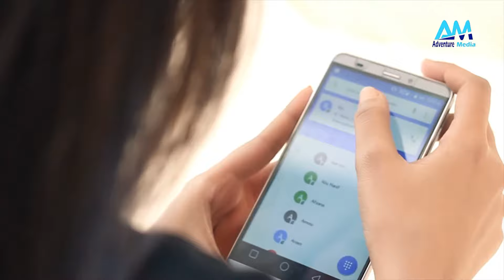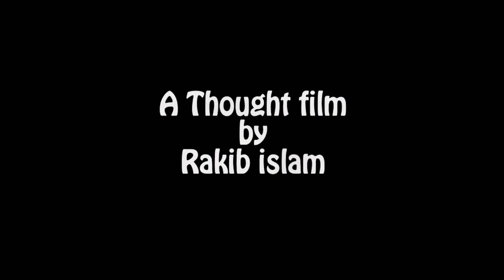"No Second Chance" A# Thought film By Rakib Islam । 2017 । Adventure Media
Presenting the most awaited Heart Touching Valentines day Special Romantic Love Story Bengali Thought film "NO Second Chance"
Love is one of the most valuable things, We do not understand a lot of time with loved ones not just pain.People love to us even thought, We do not understand it's value,Then we can realize that they do not have to with us,Sometimes,We forget that life give us as a second Chance.

Presented By: Adventure Media
Cast: Nihaal Limo & Xakia Sultana
Screenplay & Cinematography: Rakib Islam
Edit: Nihaal Limo
Special Thanks: Pizza In
Directed By: Rakib Islam

### ANTI-PIRACY WARNING ###
This content is Copyright to Adventure Media. Legal action will be taken against those who violate the copyright of the following material presented!